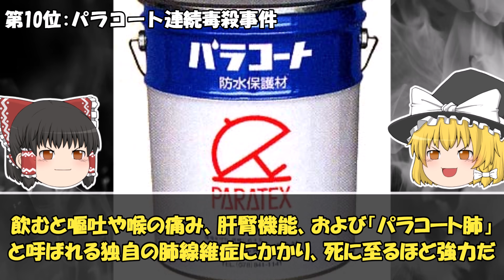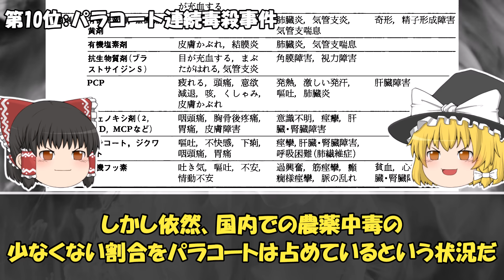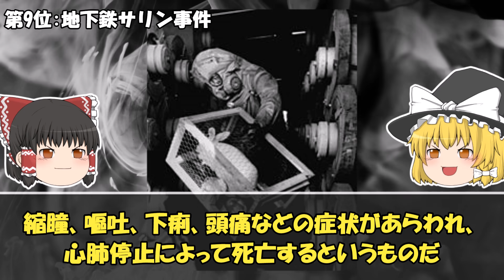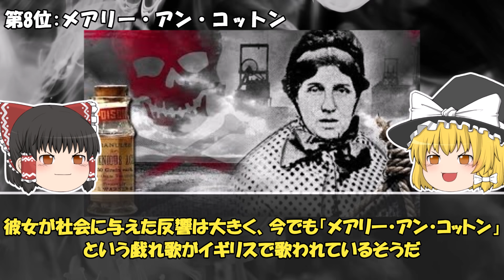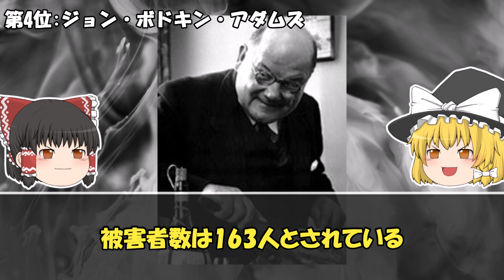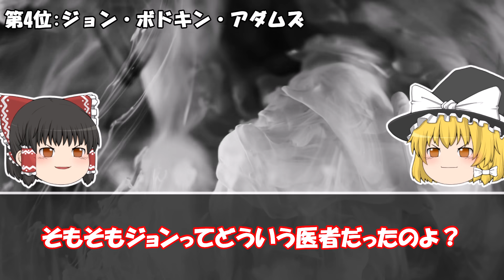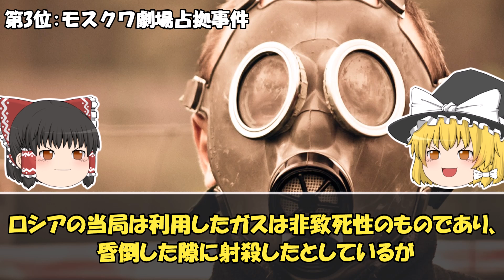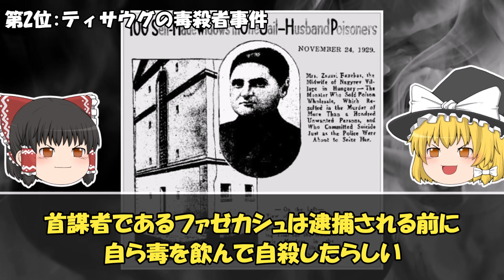【ゆっくり解説】本当にヤバい。毒物殺害ランキングTOP10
今回は「毒物事件」の話です。
日本で起こったものから海外で起こったものまで、被害者数でランキング形式にしました。
どんな巨漢でもダメージが大きく、証拠も残りにくい毒。
恐いですね～。